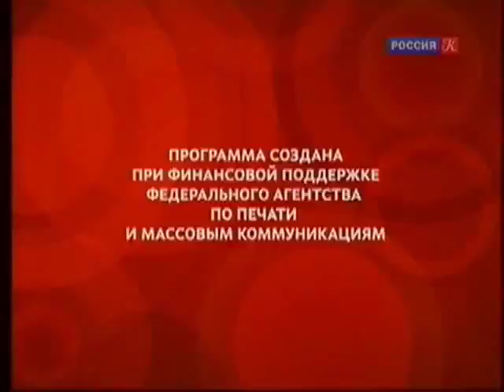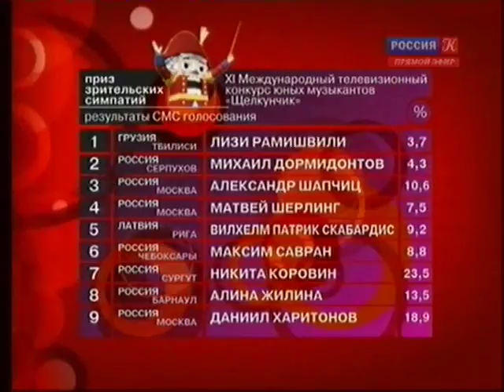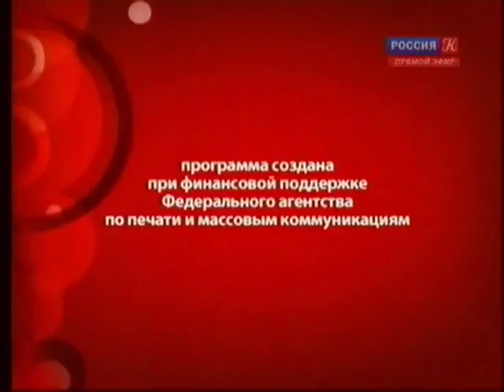ХI Международный телевизионный конкурс юных музыкантов "Щелкунчик". Финал и Закрытие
Щелкунчик. XIV Международный телевизионный конкурс юных музыкантов. Детский конкурс в области академической музыки.

XIV Международный телевизионный конкурс юных музыкантов "Щелкунчик"
Конкурс проводится по трем специальностям: фортепиано, струнные (скрипка, виолончель и арфа), духовые (кроме блок-флейты) и ударные для музыкантов не старше 14 лет (кроме исполнителей на духовых инструментах, которые не должны быть старше 15 лет).

Официальный сайт: nutcracker.tv

Телевизионный конкурс юных музыкантов "Щелкунчик" учрежден телеканалом "Культура" в 2000 году и с тех пор проводится ежегодно. Уникальный с момента своего основания, конкурс и по сей день остается единственным в России детским телевизионным конкурсом в области академической музыки.